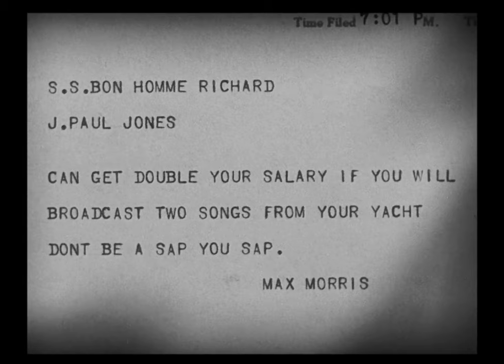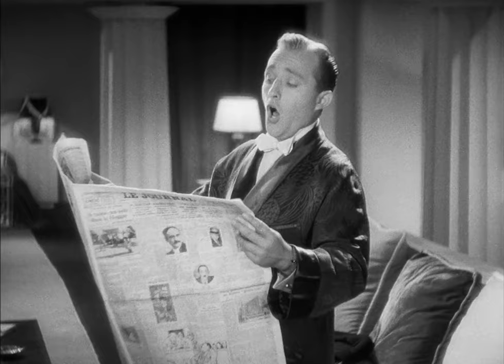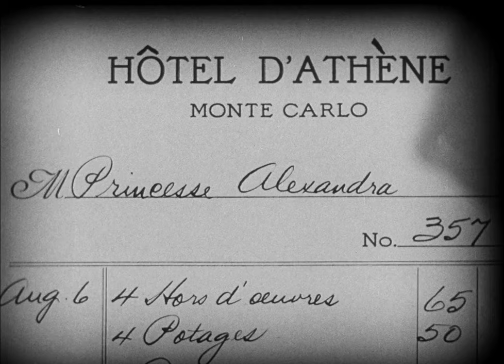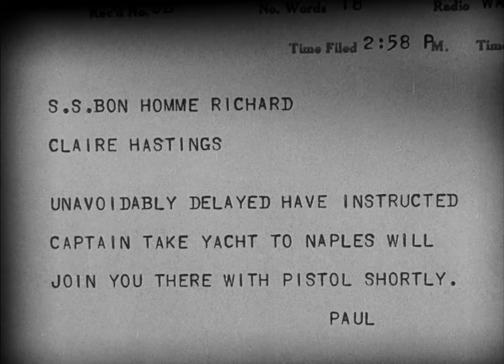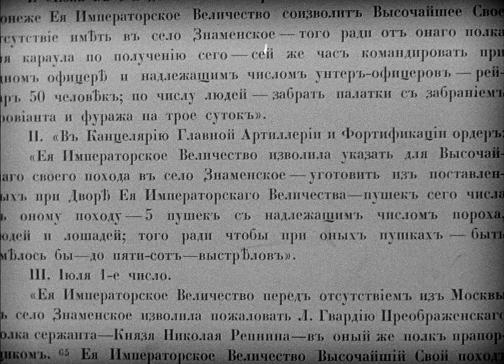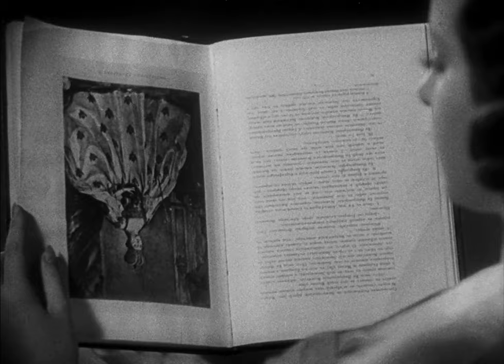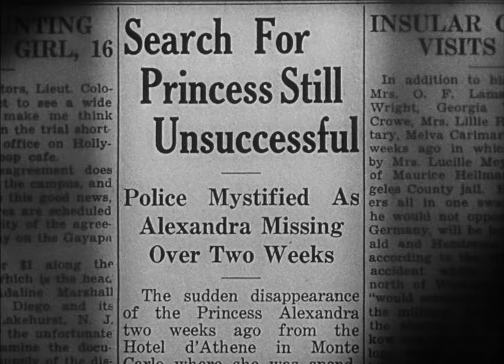Here Is My Heart | English Full Movie | Comedy Musical Romance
A world-famous singer, tired of his glamorous yet lonely life, takes on a new identity as a humble waiter in an upscale European hotel. His goal? To be close to the woman who has captured his heart—a captivating and spirited princess bound by royal duties. In this charade, he discovers the true essence of love and connection, hidden beneath the glitz of fame and fortune. But with the threat of his real identity being exposed, he must decide if he’s willing to risk it all for a chance at true happiness.

Starring: Bing Crosby, Kitty Carlisle, Roland Young

Directed by: Frank Tuttle